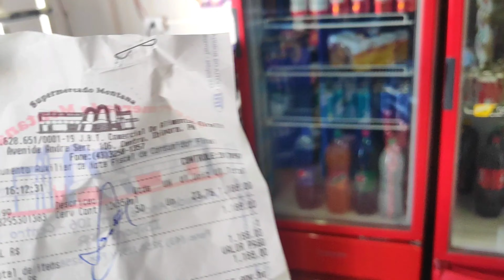Estratégia para conseguir PREÇOS melhores de CERVEJA nesse final de ano na distribuidora de bebidas.